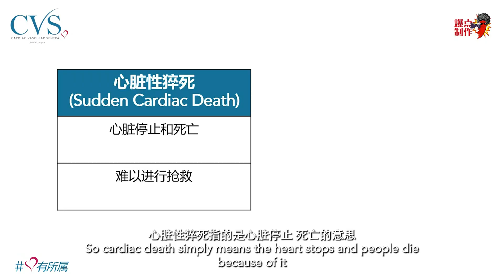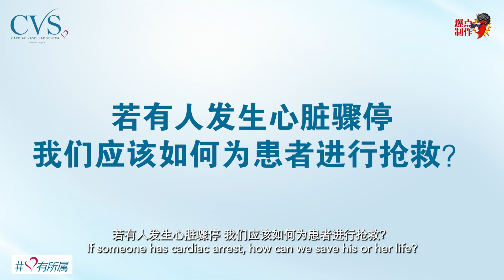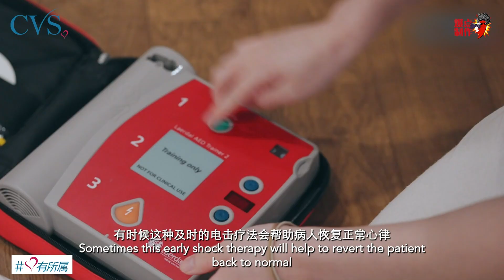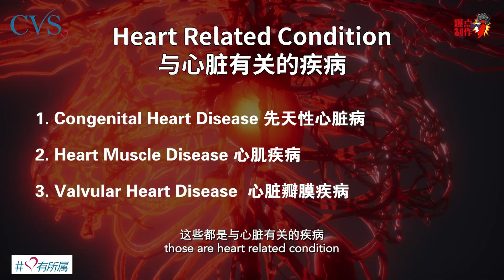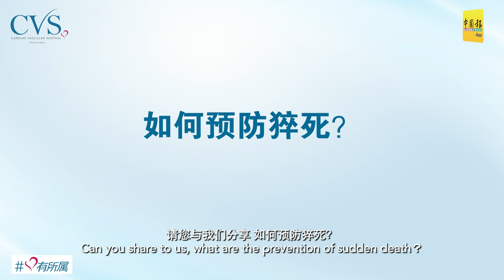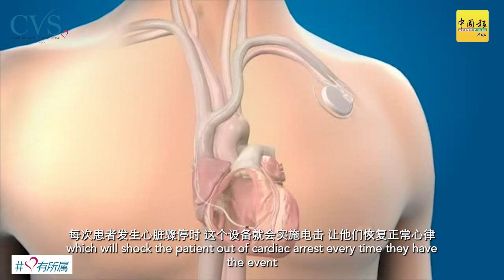运动过度会导致心脏猝死？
近年来，猝死相关案例时有耳闻，短短几分钟就夺走宝贵人命。根据流行病学的研究，绝大部分猝死案例都与心脏骤停导致的心脏性猝死相关。来自@CVSKL-Cardiac Vascular Sentral Kuala Lumpur 的心脏专科医生带您了解心脏性猝死（也可称为心源性猝死）和心脏骤停, 掌握应对心脏骤停的正确知识，紧急时刻才不会错失拯救性命的机会！